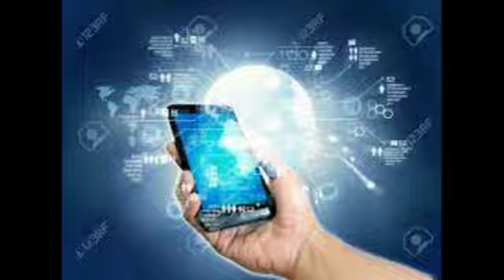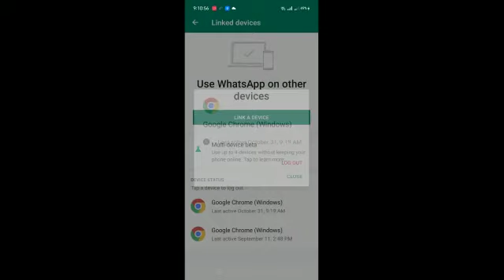whatsApp Update 2021 | Meta Project for Social Media